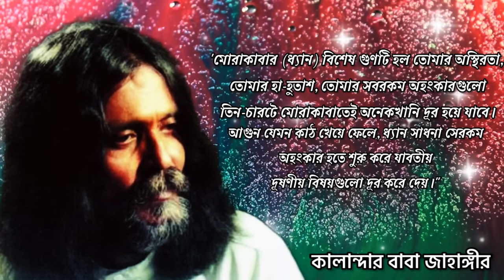ধ্যান। পিলে_চমকানো_ওয়াজ! কালান্দার বাবা জাহাঙ্গীর ❤️ পর্ব_৪৪